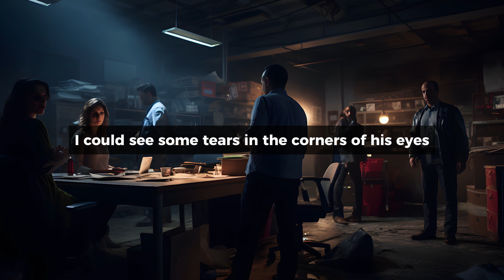A PRANK 🔪🩸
『𝓢𝓞𝓒𝓘𝓐𝓛𝓢』
TIKTOK:@thegardnerproject / INSTAGRAM: @thegardnerproject13 / FACEBOOK: The Gardner Project